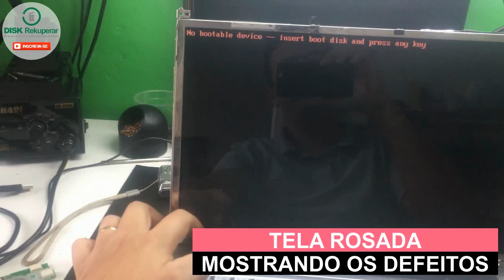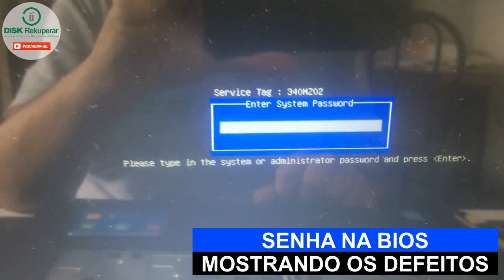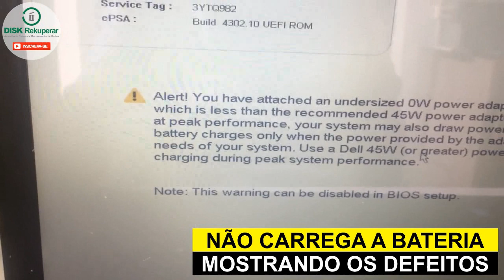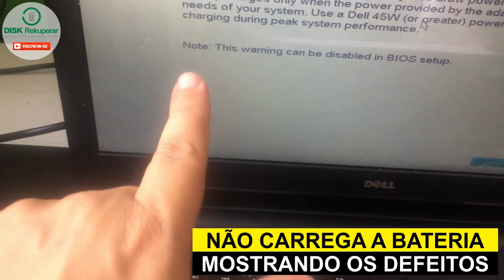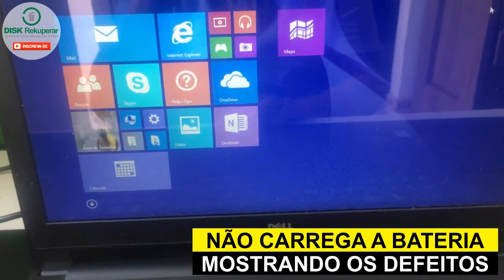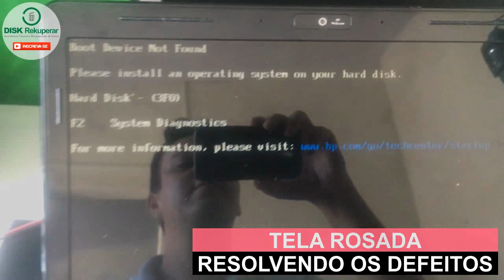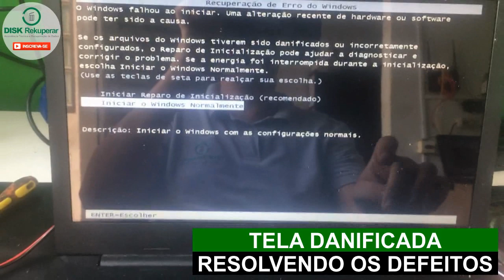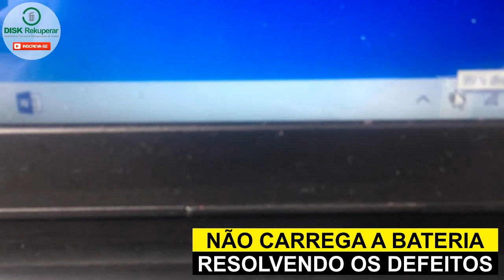4 Serviços de Reparo - Notebook com tela rosa, removendo senha da bios, Dell não carrega, troca tela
Curso de Reparo de Placas Mães em Notebooks e Macbooks
Curso ministrado pelo Professor Mateus Kuhn da Best Consertos.

Neste video mostro 4 serviços de reparo em notebooks. Sendo eles:

- Notebook liga com tela rosada, troca de cabo flat da tela e reparo no inverter.
- Notebook com tela quebrada, substituição da tela.
- Notebook dell com senha na bios, feita a regravação da bios para retirada da senha.
- Notebook dell apresentando a mensagem "alert you have attached an undersized 0w power adapter to your system ... " conectado, mas sem carregar. Esse notebook é o mesmo do video que fiz há algum tempo atrás (Notebook Dell não liga, solução inimaginável Desta vez foi detectado que o pino id do dc jack estava falho.